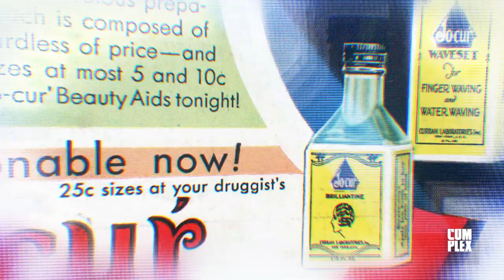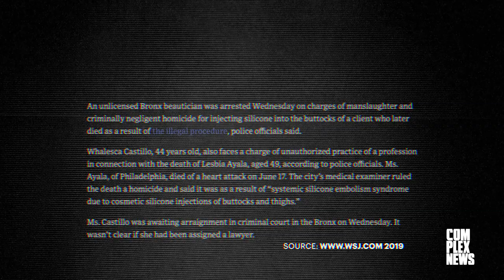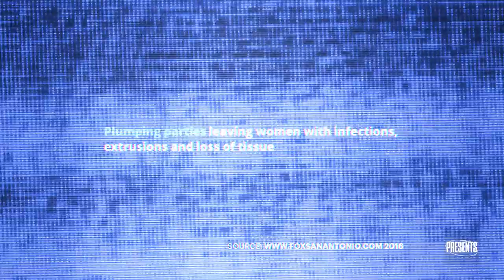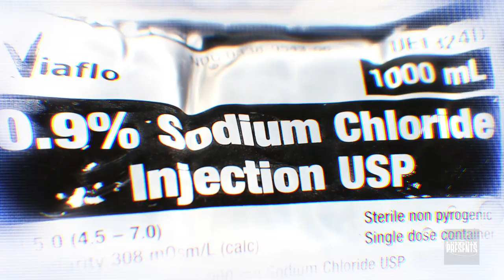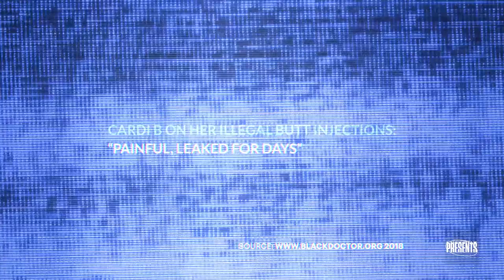Booty: The Big Business of Big Butts | Complex News Presents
Despite what you might see on Instagram, not everyone is born with the Kim Kardashian booty. Enter the Brazilian Butt Lift - one of the most popular plastic surgeries today. But for those who aspire to have the apple bottom enhancement but cannot afford the expensive operation, some people are resorting to dangerous and sometimes lethal procedures. Complex News Presents looks into the phenomenon and asks if paying for perfection is worth the risk or if we’ve gone too far. We interview Dr. Miami, who is famous for his BBLs and contributions to social media, Dr. Tansar Mir, about the darker side of illegal butt injections and Basketball Wives star Tami Roman, who is one of the rare celebrity voices to go public about her enhancements.